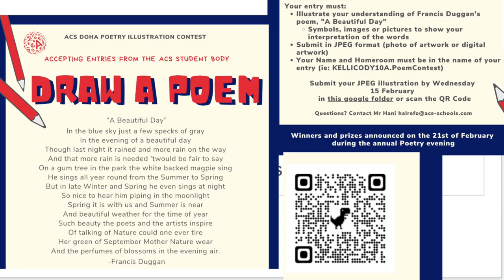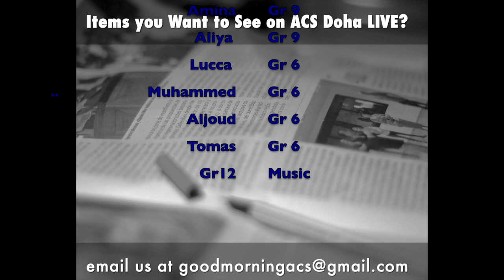Week of 5- 9 February 2023